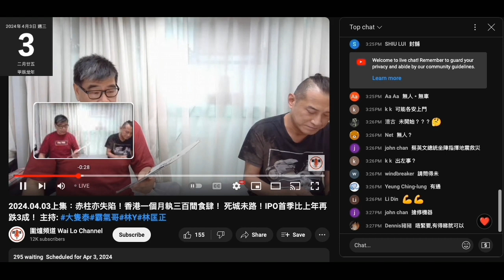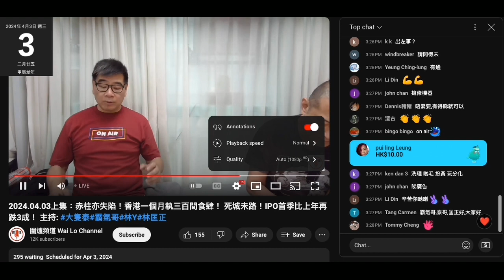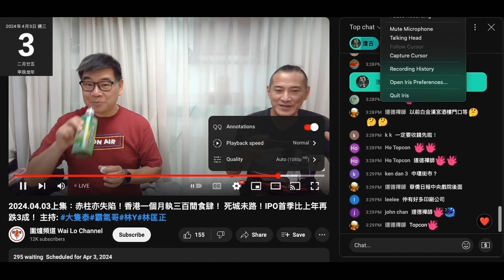20240403 圍爐賤種陳榮泰一開場就乞錢，仲要講到老馮做網台就係咁。得賤台一個每一節開場就乞錢咋。搞個中環行仆街文昌要收錢。打女人偷錢賊林匡正又遲到，腦殘＋姣閪講明為睇佢就擺款越嚟越遲3點半仲未到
腦殘要賤種帶先識行中環，仲要人講先知歷史
腦殘始終係腦殘